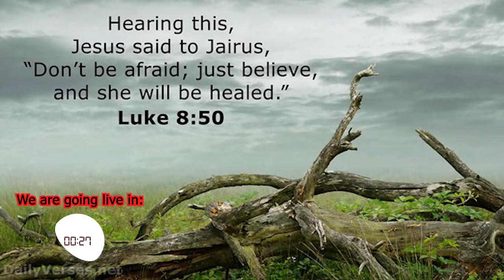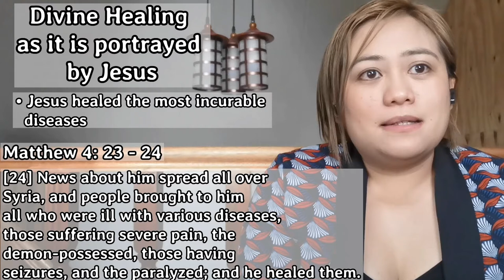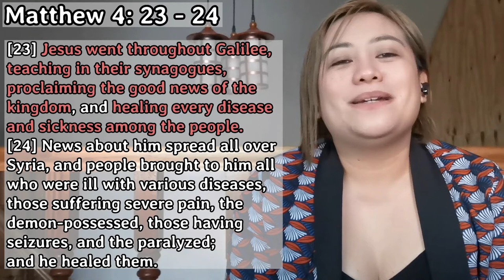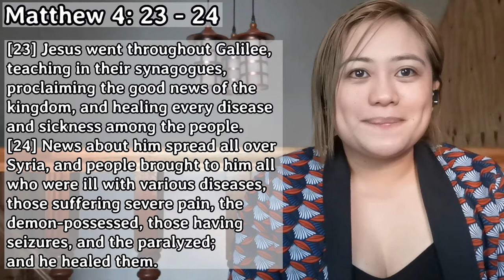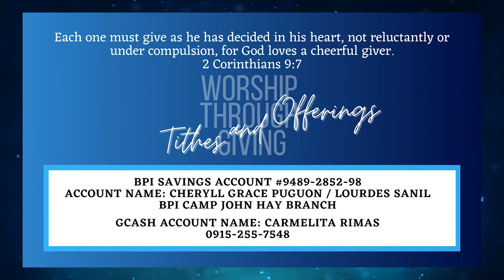Divine Healing During a Global Health Crisis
CHCC▐ Sunday Online Worship Service